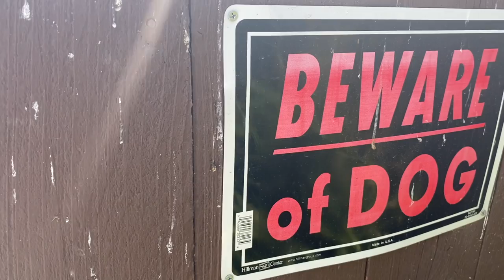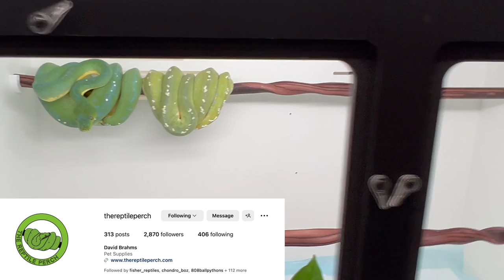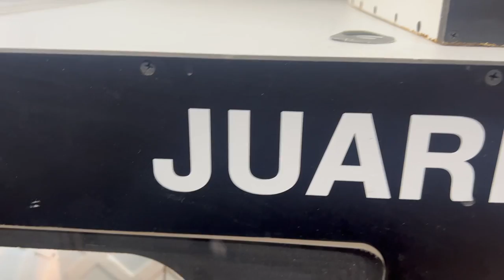What new Reptile Species did I just add to my collection? | The Trap Vlogs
The Trap Vlogs #84

WELCOME TO THE TRAP VLOGS! MY NUMBER ONE PASSION IS WORKING WITH MY ANIMALS & TRAVELING AROUND THE WORLD VISITING MY FRIEND'S COLLECTION ALONG WITH SHARING UPDATES WITH MY OWN PERSONAL REPTILE PROJECTS & COLLECTION.